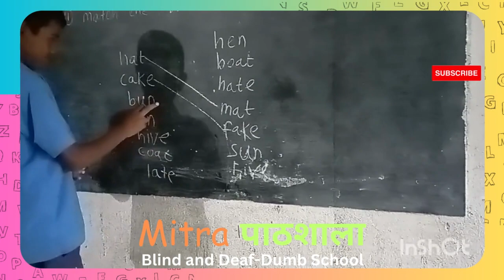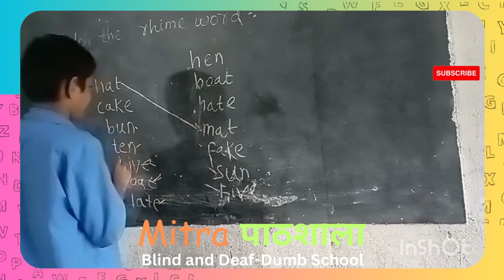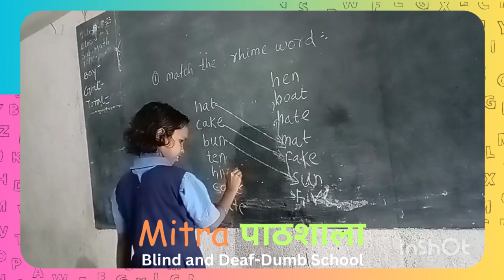Mitra पाठशाला 250105 !!@ShuruMitraCharitableFoundation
Education is a fundamental human right, yet millions of children around the world are denied this right due to poverty and lack of resources. But there are people who are working tirelessly to change this, and today, we're proud to showcase one such organization - Mitra Pathshala. Mitra Pathshala is a non-profit organization that aims to provide free education to underprivileged students in the community. They believe that every child deserves access to quality education, regardless of their socio-economic background. Teacher: Our mission is to empower these children with education, to help them break the cycle of poverty and lead successful, fulfilling lives. We believe that education is the key to a brighter future for these children and for our society as a whole. Donor: When I learned about Mitra Pathshala and the incredible work they're doing, I knew I had to get involved. Education is so important, and I feel honoured to be able to contribute to such a worthy cause.